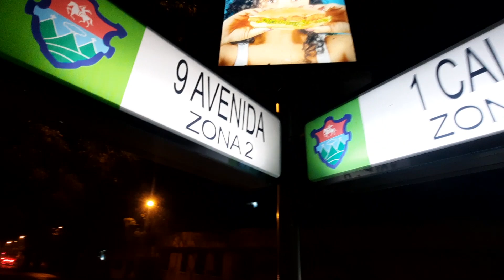DESDE EL CERRITO DEL CARMEN HASTA 18 CALLE ZONA 1, GUATEMALA